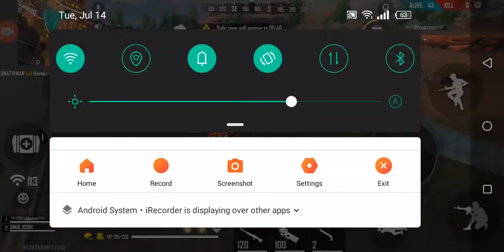Free fire solo vs Duo 10kills